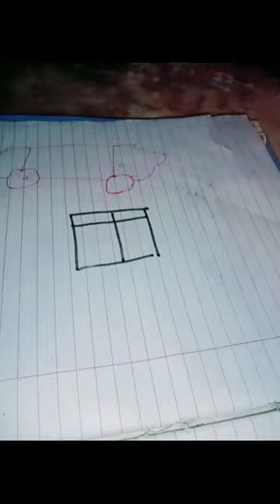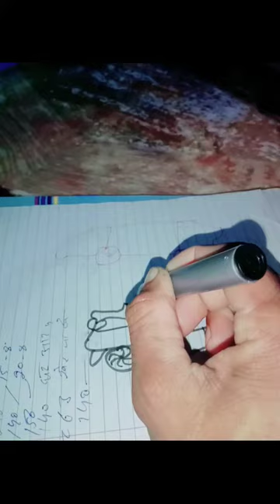How to draw a car jeep Drawing art painting jeep coolirg jeep car Drawing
draw Drawing
Drawing
pancil

dring

Drawing

art

1;  Drawing
2; Art
3 how to draw a pancil Drawing

4 Drawing Turoriol

5 draw

6 easy Drawing

7:   Drawing pichturus

8. how to draw a Realistac

9. sketching

 10. how to draw a Republic dey

11; scenery Drawing

12:painting art
13: coloring